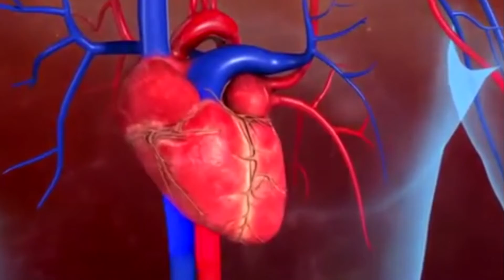Gördüğünüzde Kaçmanız Gereken En Tehlikeli 6 BÖCEK Türü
Merhaba sevgili izleyenler STATİK youtube kanalına hoş geldiniz.Bugün Dünyadaki En Tehlikeli 6 BÖCEK türünü inceleyeceğiz.

Videoyu izleyen herkese Teşekkür ederim kendinize iyi bakın esen kalın.